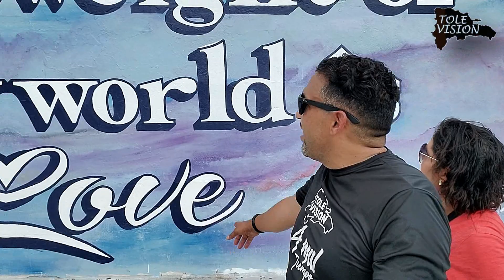POR QUE PATERSON, NJ. HA SIDO LA CASA DE LOS HISPANOS?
Siendo la tercera ciudad más grande del estado de Nueva Jersey, la ciudad de Paterson es refugio de más de 50 etnias, predominantemente hispanos. El grupo de mayor incidencia y crecimiento es el de dominicanos, seguido por los Puertoriqueños. A qué se debe? Por qué salen de Nueva York y otros estados y se instalan allí? Cuál es el índice de pobreza? criminalidad? fuentes de empleo? Qué atractivos distinguen este pueblo? Esto y más en esta nueva entrega de Tole Visión, así que no te pierdas ni un instante de este interesante video!!

Copiando este enlace puedes ayudarnos a difundirlo a tus círculos sociales y familiares, compártelo con alguien ==

                                Tole Vision:                            Rosa Ylonka:
You Tube:               Tole Vision                      Rosa Ylonka es Divina
Facebook:              Tole Vision                      Rosa Ylonka es Divina

Si estás interesado/a en proteger o mejorar tu salud, desintoxicar tu organismo con productos 100% orgánicos, perder peso, bajar medidas o simplemente probar un delicioso café o nuevos productos de belleza de calidad internacional, te invito a seguir mi página en Facebook Rosa Ylonka es Divina

Si buscas una oportunidad de empleo con el que puedas trabajar donde quiera que estes, usando tu telefono movil, tableta o laptop, contáctame